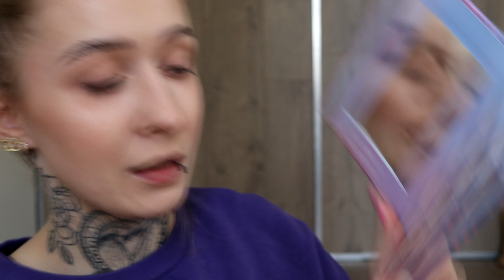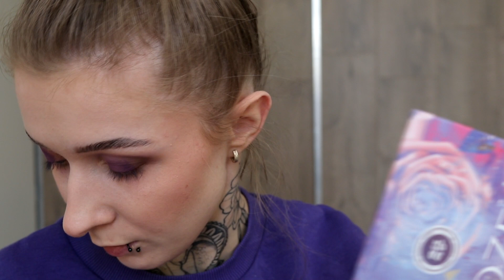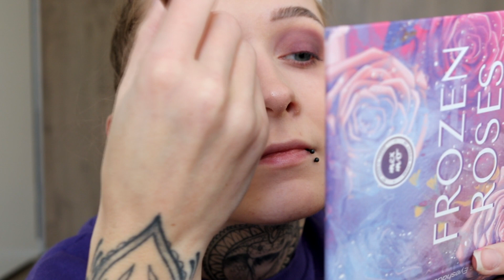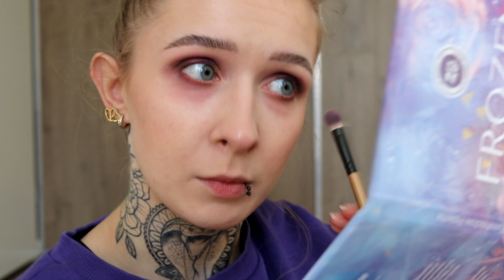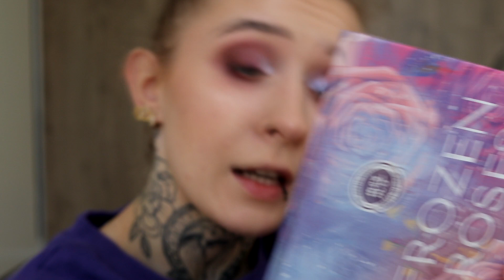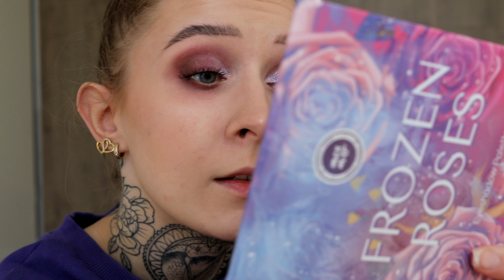GRWM - TEST PALETA MEXMO FROZEN ROSES